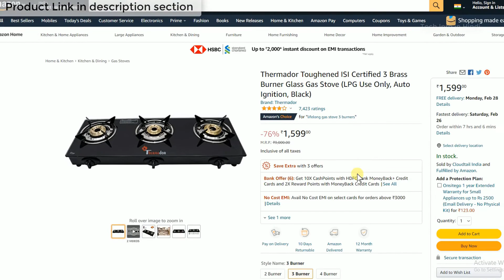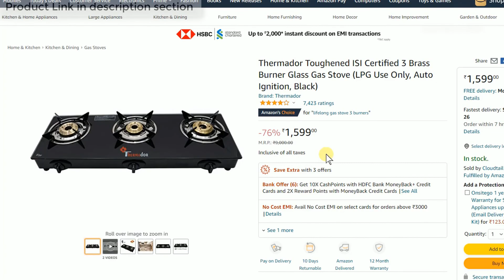After 12 month using Thermador Toughened ISI Certified 3 Brass Burner Glass Gas Stove [REVIEW 2022 ]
Thermador Toughened ISI Certified 3 Brass Burner Glass Gas Stove (LPG Use Only, Auto Ignition, Black)

🖥️ Led Monitor
💻 Laptop which I use for Video editing
🎤Boya Microphone
🎤Another Blue Snowball iCE USB mic